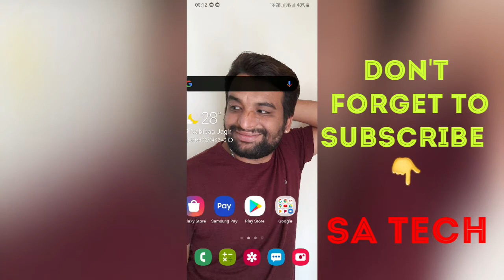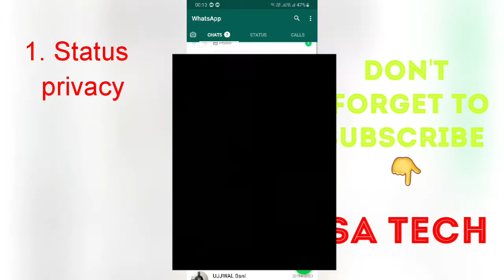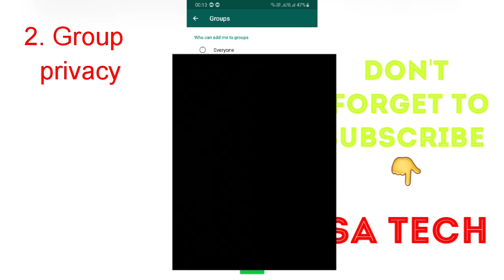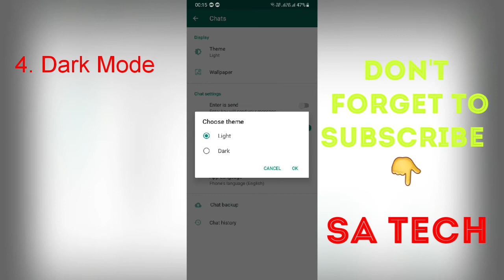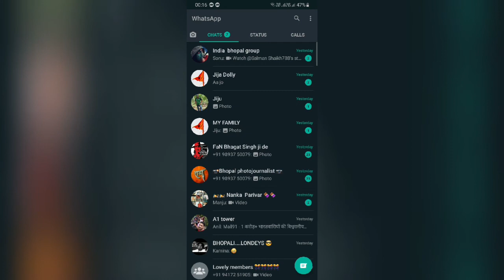WHATSAPP की 5 TIPS AND TRICKS, WHATSAPP KI 5 TRICKS , WHATSAPP tips and tricks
Iss video me aapko WHATSAPP ki kuch tips and Tricks batane walo jo ki bahut se logo nahi para hogi